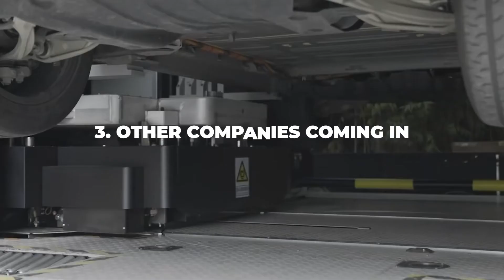Why Gas Powered Cars Will Become Obsolete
In this video, we break down Why Gas Powered Cars Will Become Obsolete.